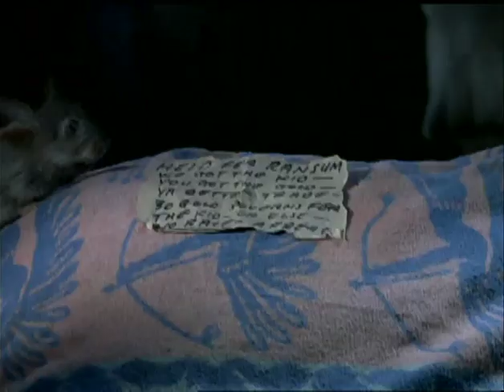Daniel Boone S02E02 - A Tartaruga e a Lebre (Dublado)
Episódio "A Tartaruga e a Lebre". Título original: "The Tortoise and the Hare".

Episódio 02 da 2ª temporada (1965) do seriado "Daniel Boone".

Obs.: a primeira temporada de Daniel Boone não foi dublada em português.